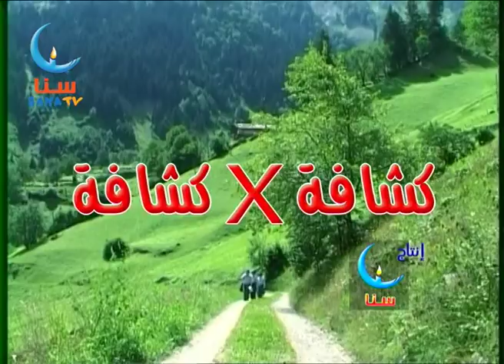كشافة × كشافة | الحلقة الخامسة | قناة سنا للأطفال